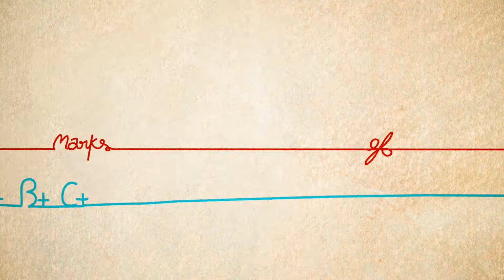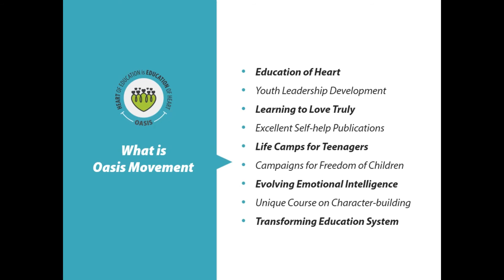Oasis: Opportunity To Youths For Social Good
Sapana Kataria from Vadodara(Gujarat) shares his experience in Misaal project as a Judge. She shares that how this powerful Misaal encourages youths to do something for country and their life.